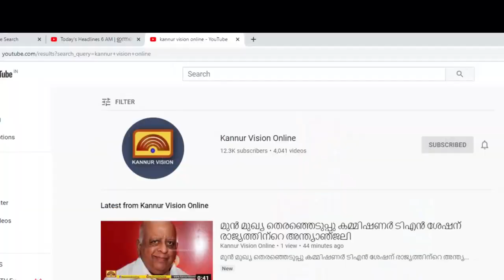വിമാനത്തിൽ കയറും മുമ്പ് നേതാക്കളോട് പറഞ്ഞതായി ഫർസീൻ മജീദ് കണ്ണൂർ വിഷനോട്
വിമാന പ്രതിഷേധം നേതൃത്വത്തെ അറിയിച്ചു. വിമാനത്തിൽ കയറും മുമ്പ് നേതാക്കളോട് പറഞ്ഞതായി ഫർസീൻ മജീദ് കണ്ണൂർ വിഷനോട് :